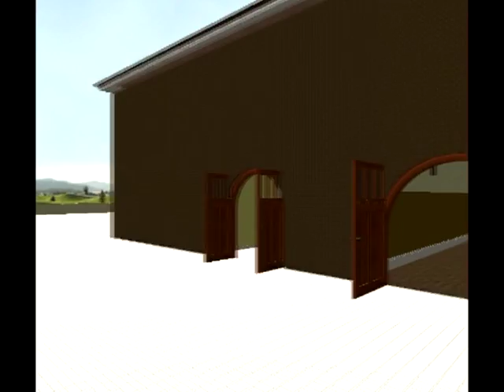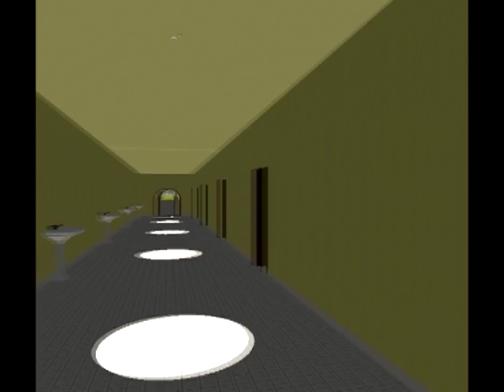IA MOSQUE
THESE MOSQUES ARE SAMPLE OF IA PROJECT